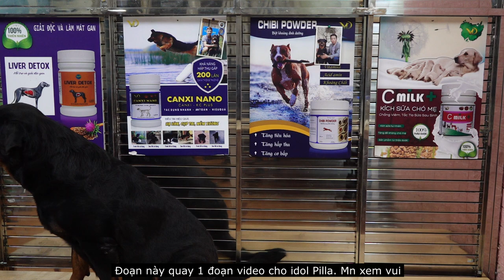Cách trị chó biếng ăn kén ăn- bỏ bữa [Hiệu quả ngay]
Cách trị chó biếng ăn, chữa chó kén ăn- lười ăn- bỏ bữa hiệu quả nhất. Top video hữu ích Rottweiler Gervi hướng dẫn cách trị chó biếng ăn 100% hiệu quả và dễ làm. Khi chó biếng ăn, chó không ham ăn hay chó bỏ bữa thì hãy nhớ xem kỹ video hướng dẫn này nhé. Chúc các bạn nuôi chó ham ăn và vui khỏe!
-Trại chó cơ sở 1: Thúy Lĩnh, Hoàng Mai, Hà Nội.
- Cơ sở 2: Ngõ 99 Định Công Hạ, Hoàng Mai, HN.

Rottweiler Gervi là trại chó thành viên hiệp hội chó giống Việt Nam VKA. Sở hữu nhiều con chó vô địch VN. Rottweiler Gervi Kennel đã nhân giống ra nhiều chó rott chất lượng, chiến thắng nhiều giải thưởng tại các dogshow lớn. Nhiều lần chiến thắng những con Rottweiler nhập về Việt Nam tại các cuộc thi chó đẹp.